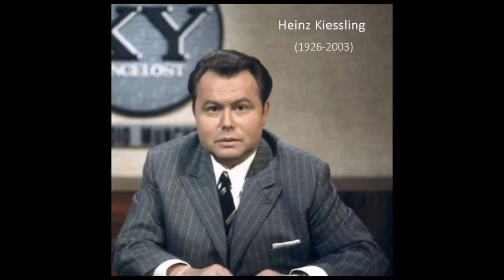TOM AND JERRY (Werner Tautz) - Heinz Kiessling and his Orchestra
'Tom And Jerry' is a composition by Germany's Werner Tautz (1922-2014) from a 1990 Bliss Records compact disc titled 'Flying Places' (BRA 10 002).
Each of the 18 tracks has titles reminiscent of various places in the world.
The performances on this album are by the orchestra of fellow German conductor, composer and producer Heinz Kiessling (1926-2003).
Kiessling co-founded Brilliant-Musik in 1964, together with Werner Tautz and publisher Hans Gerig.
Together they produced countless light music pieces for the Charles Brull-Harmonic mood music library.
“Tom And Jerry' certainly brings back memories of those wonderful cartoons we watched at the Saturday matinees when we were kids.